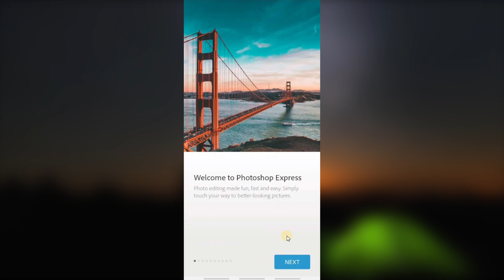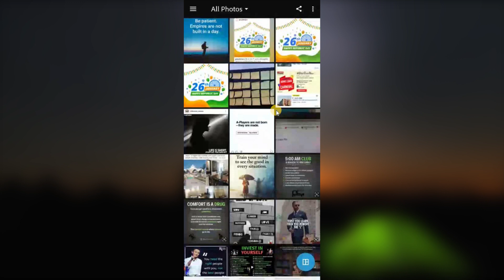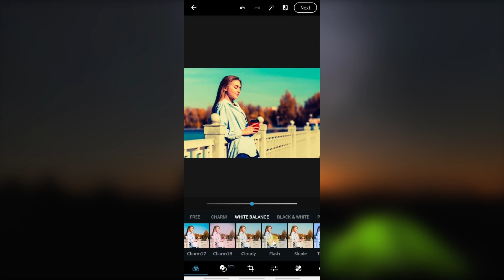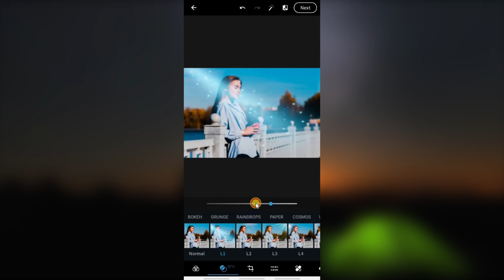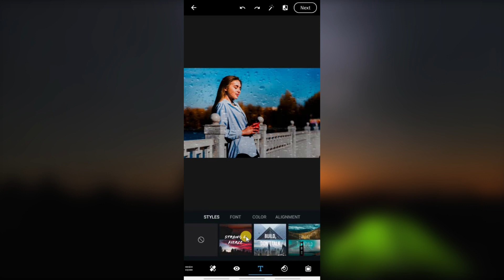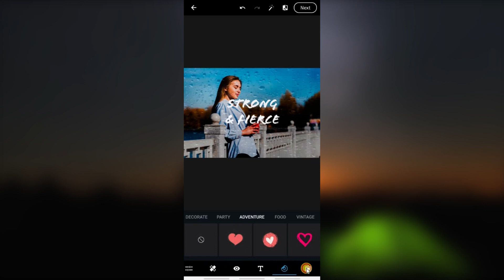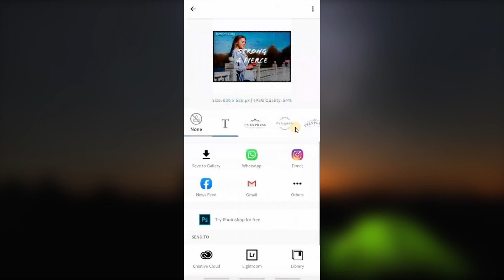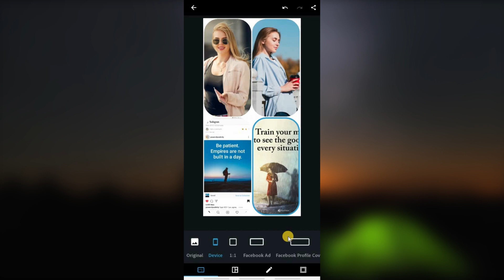How to use adobe photoshop express app | Best photo editing app for android in hindi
Aaj mein aapko Adobe Photoshop Express app ke baare mein batane wala hu. Adobe Photoshop Express app ko use leke kaise aap best photo editing kar sakte hai. Agar aap ye jaan na chate hai tho ye video last tak dekhte rhiye.